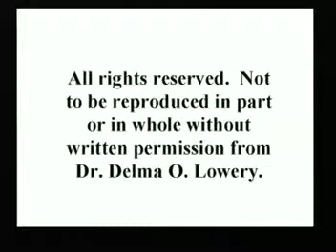Hebrews 7:1-28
The letter to the Hebrews ( Bible Studies) Delma Lowery